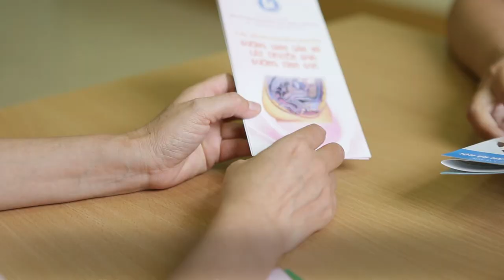Overcoming cancer in Viet Nam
The IAEA supports Viet Nam and other developing countries to address their cancer burden. Viet Nam provides a comprehensive range of cancer care services in response to the needs of its population.